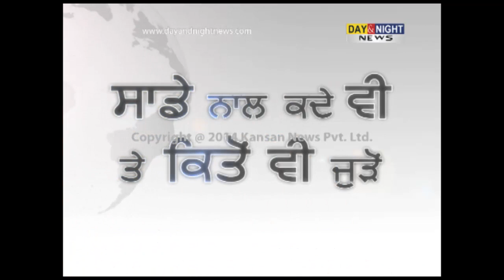Punjab Transport Minister Ajit Singh Kohar demolishes charges made by Shashi Kant